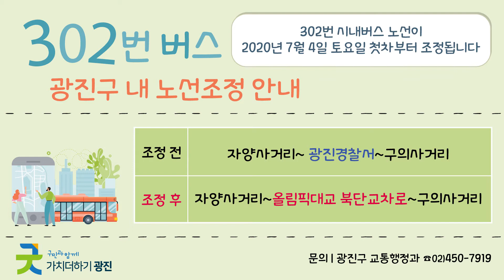[광주리 - 7월 첫째 주] 광진구 주요소식 및 생활정보